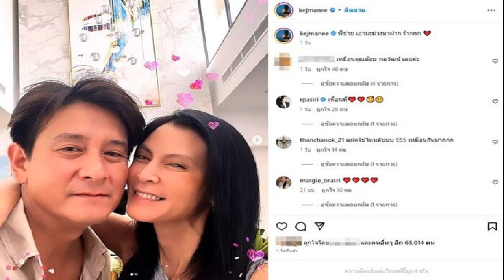ต่าย เพ็ญพักตร์ โสด 20 ปี ไม่เปิดใจรับใคร พร้อมเผยเรื่องถือพรหมจรรย์ตลอดชีวิต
ต่าย เพ็ญพักตร์ สาวแซ่บสองพันปี รับเป็นคนโมโหแรง แถมยังประไม่เปิดใจให้ใคร พร้อมเผยมุมมองความเชื่อขั้นสุดถือพรหมจรรย์ตลอดชีวิต
ต่าย เพ็ญพักตร์ เปิดตำนานในวงการบันเทิงกว่า 47 ปี เผยนิสัยที่น้อยคนจะรู้เป็นคนโมโหแรง ลั่นของจริงไม่พูดเยอะ! ชีวิตในวัย 62 ความอดทนต่ำลงเพราะอะไร? แถมยังประกาศไม่เปิดใจให้ใคร พร้อมเผยมุมมองความเชื่อขั้นสุดถือพรหมจรรย์ตลอดชีวิต!
อยู่ในวงการมา 47 ปี?
“เริ่มจากการประกวดนางงาม เขาเฟ้นหานางเอกหน้าใหม่เข้าวงการ ก็ได้ตำแหน่งแล้วได้เล่นหนัง ตอนเด็กอยากเป็นตำรวจ อยากเป็นทหาร ไม่ได้มองเรื่องวงการบันเทิงเลย คุณแม่เป็นคนพาเข้ามาประกวด เราก็เลยตามเลย มันก็ไม่ได้มีอะไรเสียหาย ก็สนุกดี เล่นหนังก็เริ่มถ่ายแบบ เดินแบบ ได้เล่นละคร ก็มีคนมาชวนไปร้องเพลง เราก็ลองดู”

สวยแซ่บมีคนพร้อมเปย์?
“มีค่ะ ยุคนั้น แต่เราก็บอกเขาไปตรงๆ ว่ายังมีมือ มีเท้า มีสมองอยู่ค่ะ”

มีเจอโรคจิตบ้างมั้ย?
“สมัยก่อนอยู่อพาร์ตเมนต์ ก็มีโทร.มา พี่ก็ด่าเลย เขาก็หายไป
เมื่อ 10 ปีที่แล้ว อายุประมาณ 50 ใส่ชุดว่ายน้ำถ่ายรูปอีกครั้งนึง?
“ช่างภาพเป็นช่างภาพที่เราสนิทกัน เราไว้ใจกันว่าต้องถ่ายออกมาดี ไม่มีภาพอะไรหลุดแน่นอน ยุคนี้มันค่อนข้างยากนิดนึง ยุคหนังสือมันหมดไปแล้ว แต่ถ้าจะลงไอจีต้องคิดให้ดีเพราะมันเป็นโซเชียลมาก”

ปีนี้ความอดทนน้อยลง?
“ด้วยวัยก็มีส่วน เราเจอทุกๆ อย่างในชีวิตมาค่อนข้างเยอะ แล้ววันนึงมาเจออะไรซ้ำๆ ที่มันไม่เคยเปลี่ยนเลยเดี๋ยวนี้ปิดหูหลับตาไม่อยู่ ก็ต้องจำกัดการรับงานของตัวเองด้วย เพื่ออารมณ์ตัวเองตะได้ไม่เหวี่ยง จะไม่เหวี่ยงในกองแต่ผู้จัดการจะเป็นที่ระบาย ตอนหลังก็ควบคุมตัวเองให้มากสุดเท่าที่จะทำได้ รับงานที่เราอยากทำแล้วมีความสุข เป็นคนไม่ชอบปะทะ เรารู้ว่าเราเป็นคนอารมณ์แรง ภาพมันจะดูไม่ดีเลย
เคยฟิวส์ขาดมั้ย?
“สมัยก่อนมีค่ะ ไม่พูดจา เดินเข้าไปก็ซัดเลย เราจะไม่ชอบคนโกหกเรื่อยๆ เราเป็นคนให้อภัยแค่ 2 ครั้ง เรื่องงานต้องดูด้วยเหตุและผล ถ้าเรื่องความรัก มันเป็นอะไรที่ละเอียดอ่อนมาก ถ้ามีนิสัยโกหกเป็นพื้นฐานเราไปแก้เค้าไม่ได้เราถอยดีกว่าดีที่สุด”

หน้าดุ จริงๆ เป็นคนยังไง?
“หน้านิ่งอยู่แล้ว แต่จริงๆ สามารถใช้ชีวิตคนเดียวได้ อยู่คนเดียวได้ มีหน้าเป็นอาวุธ ไม่ได้เป็นคนดุเป็นคนหน้านิ่ง”

เปิดใจรับหนุ่มๆ มั้ย?
“ไม่เปิด เราเจอทุกรูปแบบมาแล้ว ความรักมันมาคู่กับความทุกข์ เราอยู่คนเดียวได้มาตลอด มันตกตะกอนแล้วอยู่คนเดียวแล้วมีความสุขกว่ามีอีกคนมา อาจเห็นแก่ตัวและรักตัวเองมากเกินไปก็ได้ ไม่มีใครเข้ามาจีบเลย โสดมาจะ 20 ปีแล้ว อาจเป็นเพราะเราปิด เราไม่สามารถมีใครอีกคนเข้ามาอยู่กับเราได้แล้ว

ถือพรหมจรรย์ตลอดชีวิต?
“มันเริ่มมาจากตอนที่ไปบูชาพระแม่กาลี ไปวัดแขกแล้วเดินออกมาหางตาเห็นองค์แม่ เราก็ไปดูที่ร้านขอดูองค์นี้ ตอนนั้นมันก็มีปัญหาอะไรบางอย่างที่เรากลั่นกรองไม่ตก เราก็บอกแม่เลยว่าถ้าเราหลุดพ้น เราจะถือพรหมจรรย์หลังจากได้มาปัญหาที่มีมันหลุดเลย จากนั้นก็มีฝัน ฝันว่าไปงานๆนึง มีคนจะมาทำร้ายเรา แล้วก็มีตรีของแม่มา คนนั้นก็หายไปเลย
มีคนให้ไปรับขันธ์?
“มีคนทัก แต่เราบอกยังไม่พร้อม เรายังอยู่ในโลกที่เป็นกิเลส เรายังสละไม่ได้ เลยจุดธูปบอกว่าเราไม่สะดวกรับเรายังรักโลภโกรธหลง”

มีสัมผัสที่ 6?
“ตอนแรกไม่รู้ เวลาเราไปทำงานถ่ายละครไกลๆ บ้านโรงแรมที่เก่าๆ ก้าวขาลงไปปุ๊บขนลุกถึงหัว ก็ไปจุดธูปบอกเขามาทำงาน บอกตอนเที่ยงจะทำสังฆทานให้ เราก็ไม่มีเหตุการณ์อะไรเลย แต่ตอนหลังทีมงานมาบอกมันมีเหตุการณ์แม่รู้สึกมั้ย เราก็บอกรู้สึกแต่ไม่ได้บอกใครเดี๋ยวทำงานกันไม่ได้ มีอีกอันที่บ้านฝันว่ากิ่งไม้อันเท่าขาร่วงใส่หลังคาบ้านข้างบ้าน 3 วันต้นไม้นั้นหักจริง แต่ไม่ได้โดนบ้านข้างบ้านโดนบ้านตัวเอง แต่ดีเพราะถ้าไปโดนข้างอาจมีปัญหา”

มีเดจาวู?
“รู้สึกเหมือนเคยมาแล้วอันนี้จะบ่อยที่เมืองนอก”

ติดตามชมรายการคุยแซ่บShow ทุกวันจันทร์-วันศุกร์ เวลา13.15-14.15 น. ทางช่อง one31 Facebook Page : คุยแซ่บShow รับชมย้อนหลังได้ที่